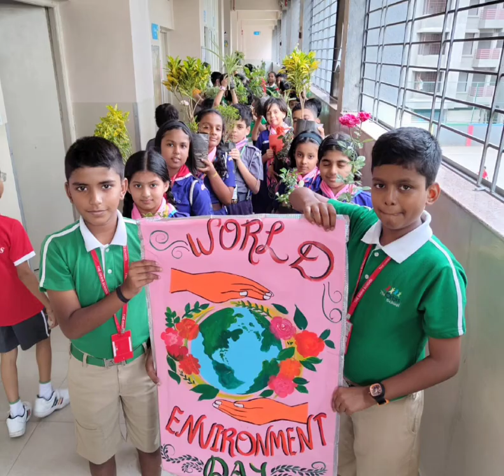World Environment Day - Plantation Drive by the Scouts & Guides Club | The Orbis School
On World Environment Day, the Scouts and Guides Club students from classes 3 to 5 participated in a tree plantation drive. They planted beautiful saplings of rose, mogra, periwinkle, and other decorative plants in the premises of the Orbis School, Keshav Nagar. The children enjoyed the hands-on experience of feeling the soil, watering the plants, and working together, making it a memorable and fun activity. As the saying goes, "He who plants a tree, plants a hope